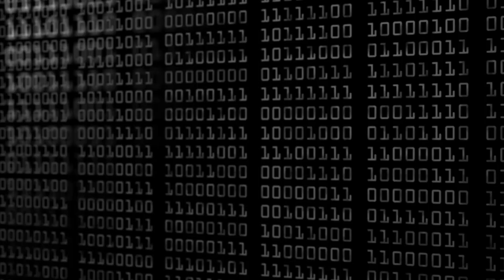BEST DATA BACKUPS for business | What is Continuous data protection